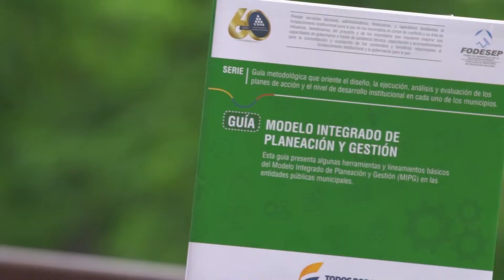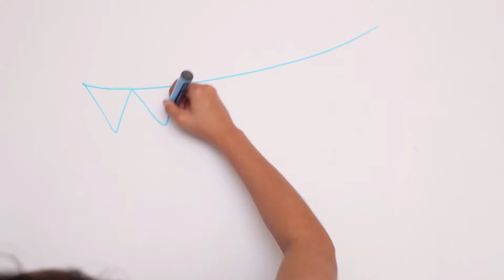SyD Capacidad de Municipio Fortalecido